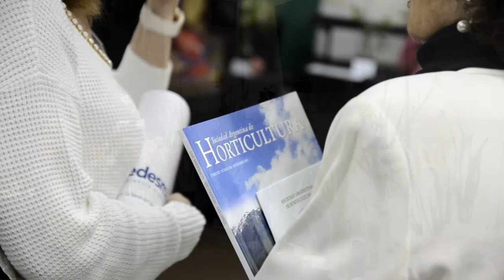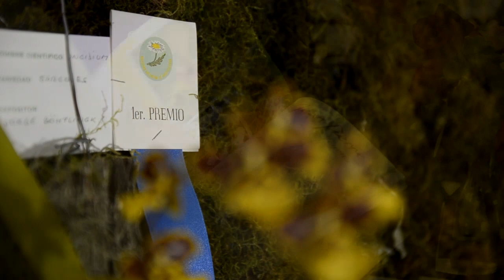Invitacion Muestra Floral